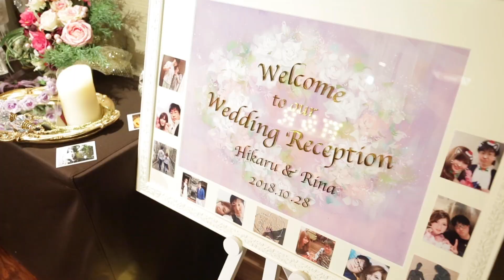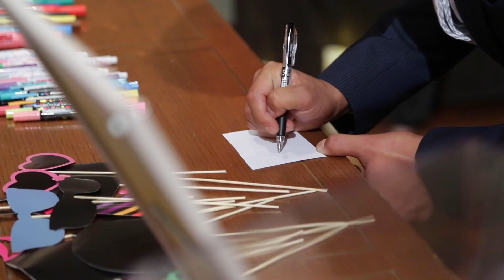［digest movie］Hikaru + Rina 20181028＠神戸オリエンタルホテル 二次会ダイジェストムービー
結婚式の二次会のダイジェストムービーです🎥
使用している音源「Party People」にぴったりの最高にhappyなパーティーでした！！